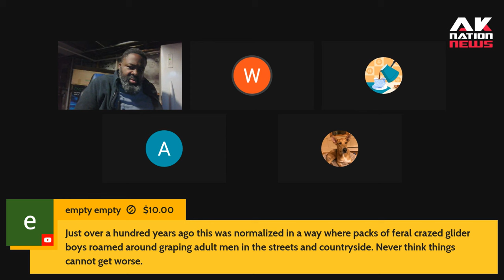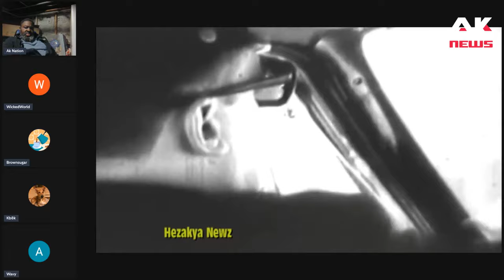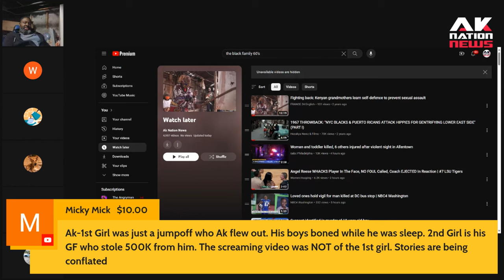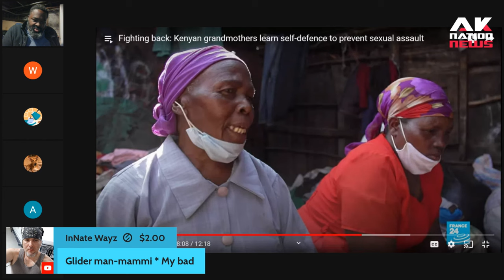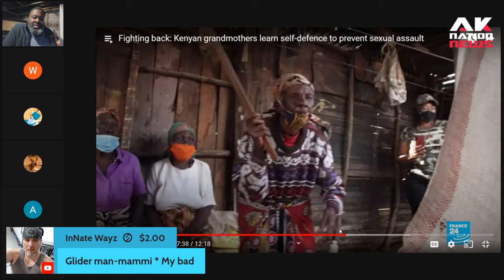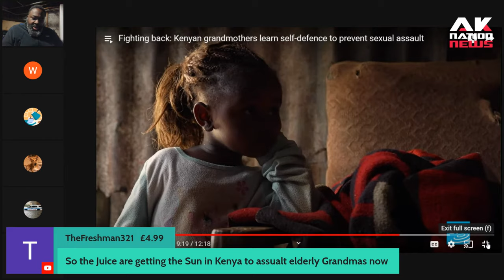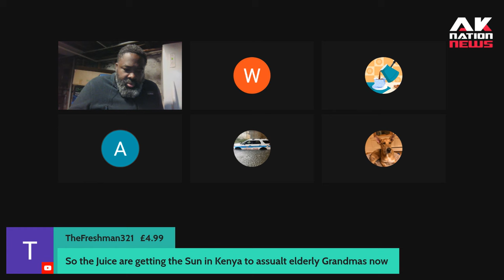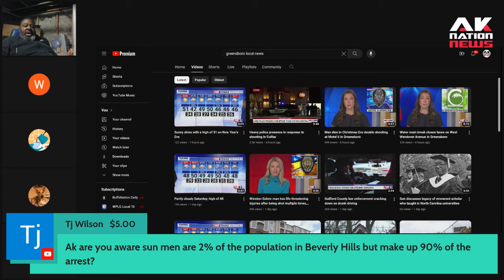Inside the epidemic of teens sexually assaulting elderly women in this notable Black community.